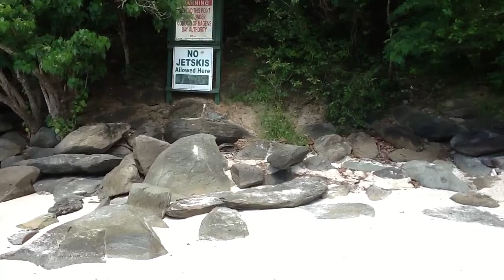Para Catalinda de Cali. Pacific Blue Resort , Ladrilleros Colombia